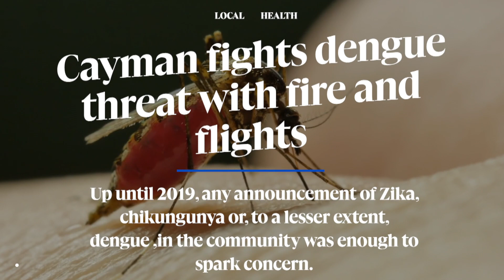Top Headlines: 19 October 2023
» Cayman fights dengue threat with fire and flights

» Women’s rights activist and Caymanian icon Georgette Ebanks passes

» Former Miss Universe Cayman Islands’ sentencing delay again